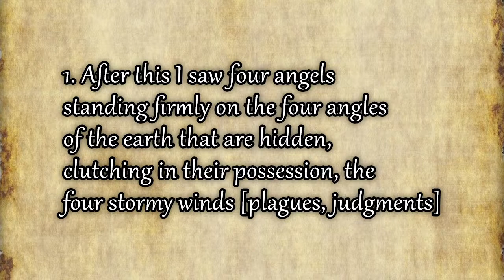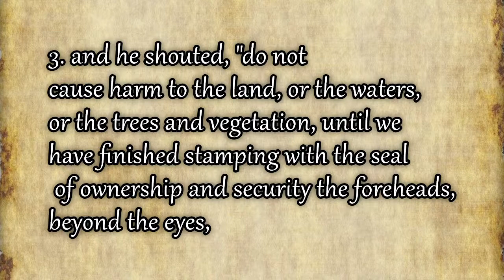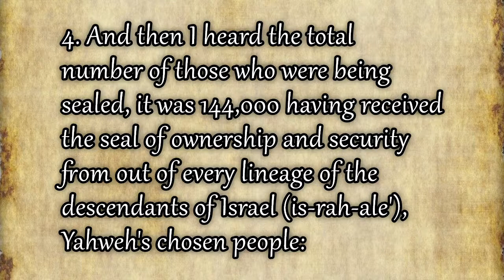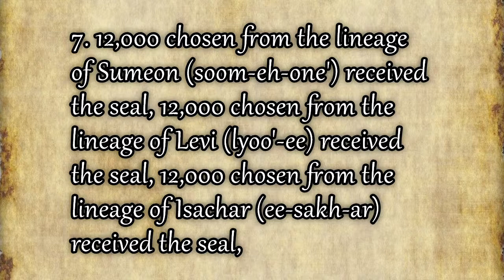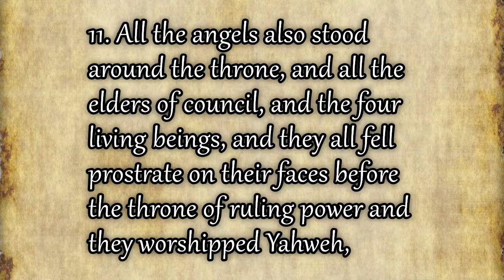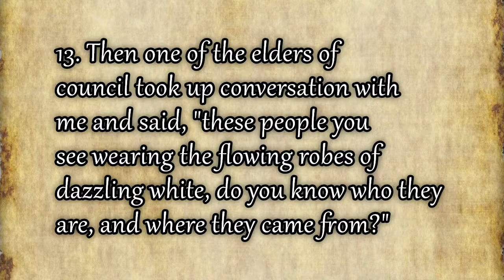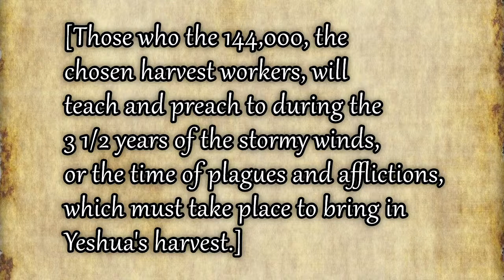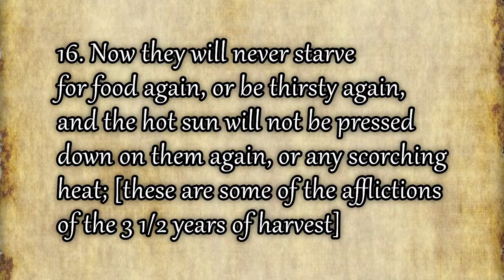Revelation 7 The 144,000 and the Stormy Winds